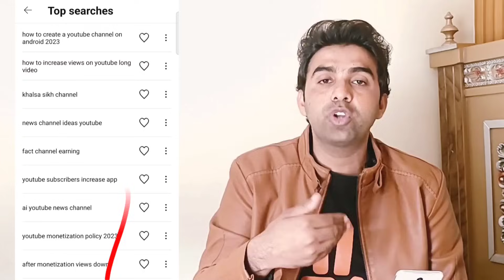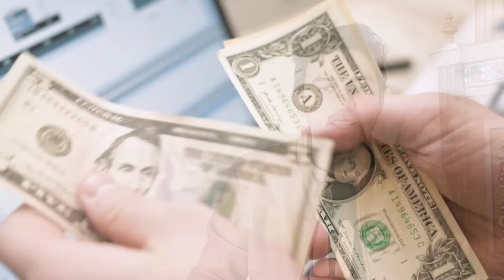Views Ki Tension Khatam🔥 Channel Unfreeze Kaise Kare / How To Unfreeze YouTube Channel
Whatsapp For Paid Service: 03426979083

My Audience Queries:
how to get more views on youtube ak educate

Queries Solved:
channel unfreeze karne ka tarika
channel unfreeze kaise Karen
how to unfreeze youtube channel
channel unfreeze kaise karty hn